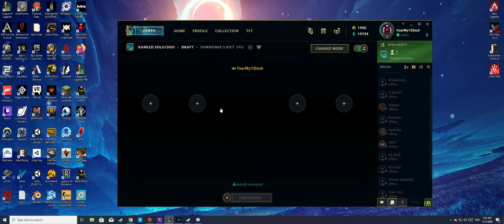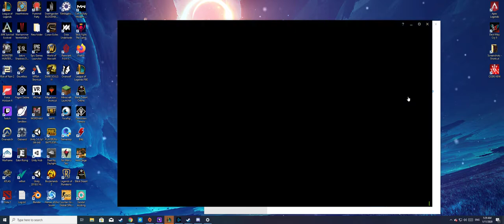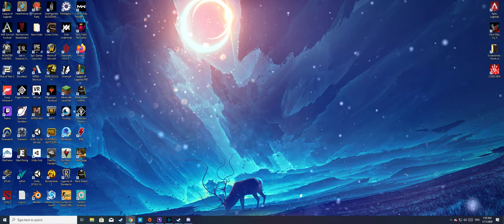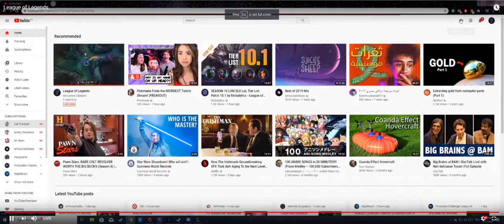League of Legends